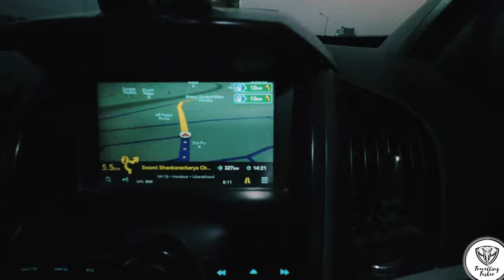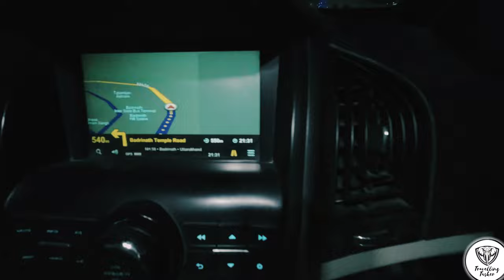Delhi To Badrinath Road Trip | Badrinath Ke Liye Nikal Gye | TRAVELLING TUSKER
Gears that I use :
For Videos :

About Myself :-
Hello Everyone
I'm Nishant
I'm new on youtube, I make travel, historical videos and daily vlogs. I Want to be a travel vlogger... hope someday my dream will come true. …..